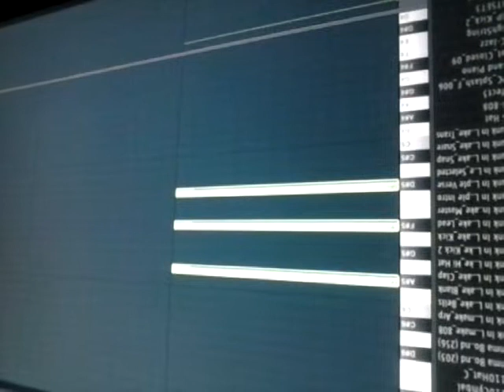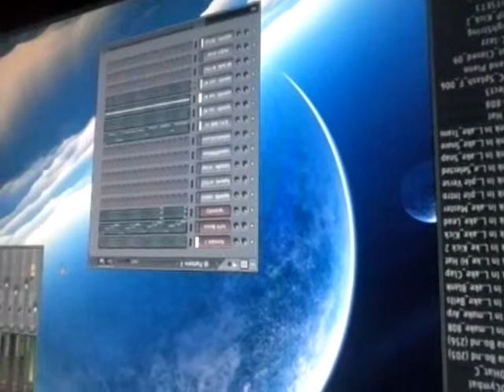Blazehouse cranking a beat vol.7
Blazehouse beatz